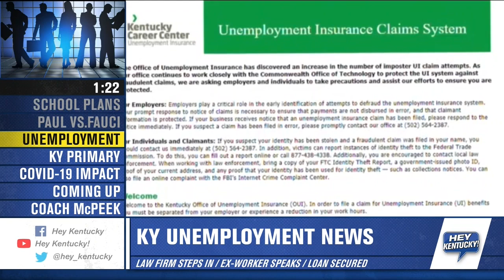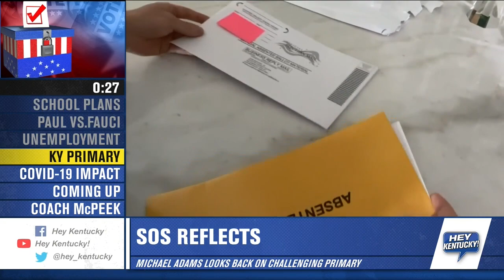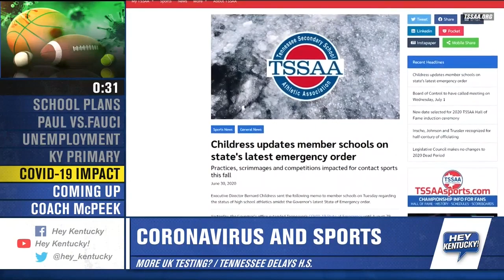Wednesday Headlines (7/01/2020)